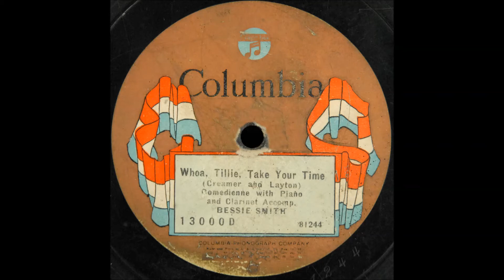Whoa, Tillie, Take Your Time (Bessie Smith)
The first in Columbia's "Race Series," introduced at the beginning of 1924. After only eight issues beginning with 13000-D, the numbering switched to 14000-D (because of a superstitious fear of the number 13, perhaps). This is Bessie Smith singing "Whoa, Tillie, Take Your Time." Unfortunately, the record is in rather poor shape.